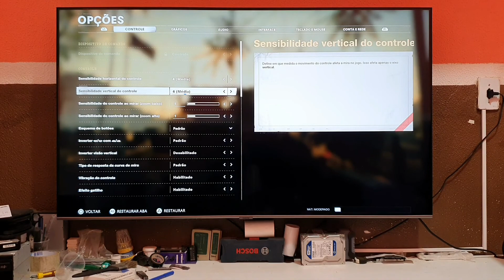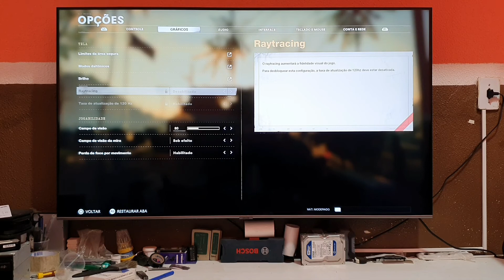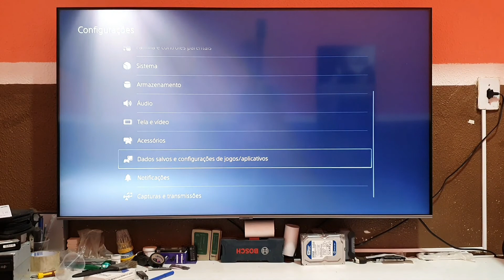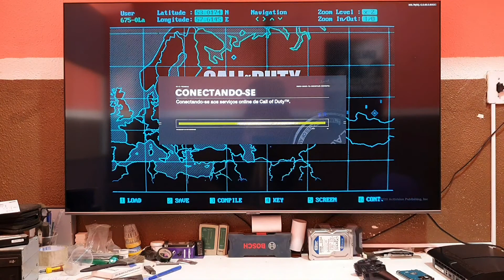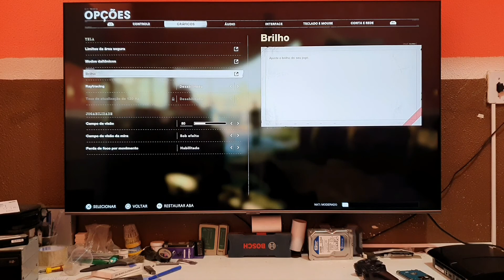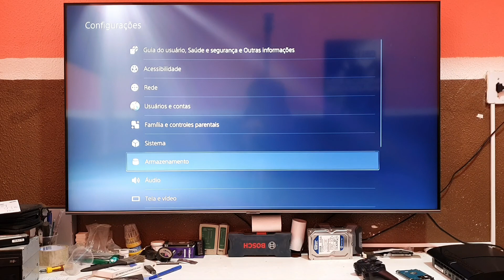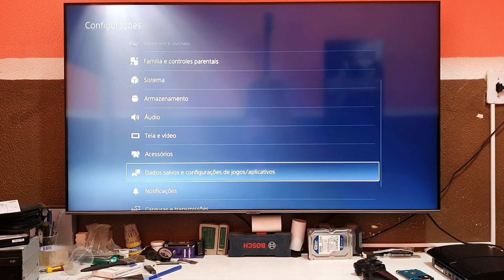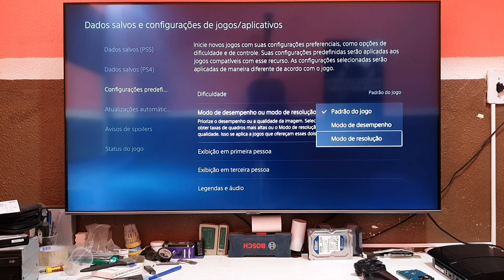PS5 CALL OF DUTY BLACK OPS COLD WAR COMO JOGAR EM 120FPS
explicando como ativar o modo 120 fps no ps5